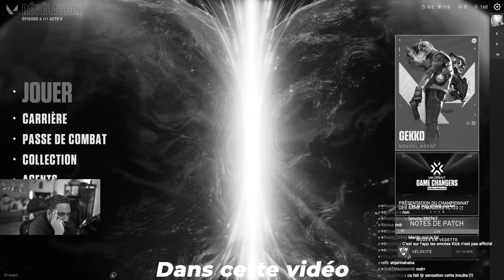JE RENDS FOU des ENFANTS SUR VALORANT, VONT-ILS RAGEQUIT? 🤡😈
👉 EN LIVE SUR KICK TOUS LES JOURS, REJOINS-NOUS!